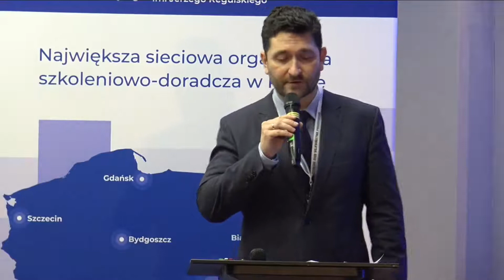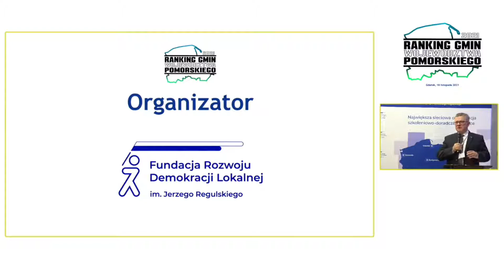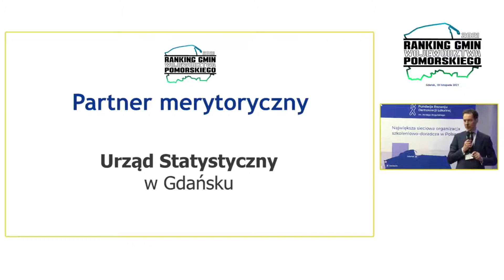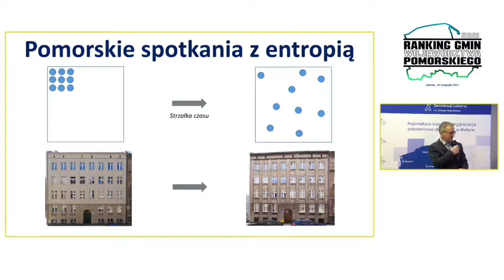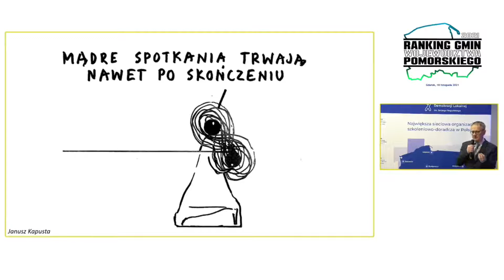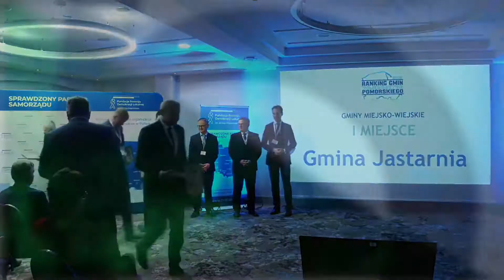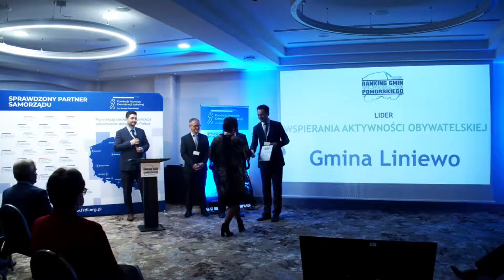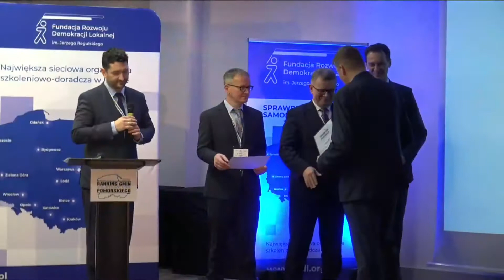Gala Rankingu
Gala Rankingu Gmin Województwa Pomorskiego 2021, Gdańsk 18 listopada 2021.